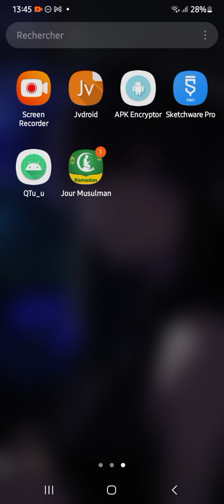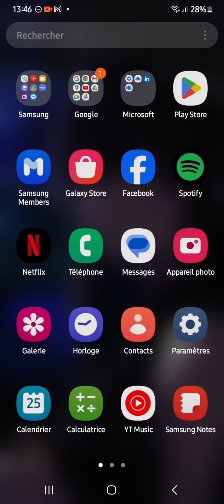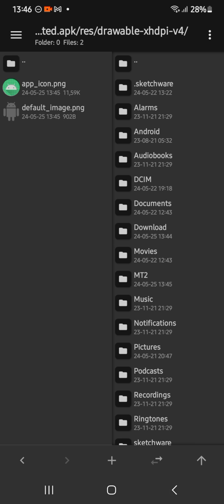DEX Encryption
des encryption,
ai encryption,
b secure,
b-dex,
bit encryption,
c cryptography,
data encryption,
encrypt dex file,
fedex software,
fedex security,
fedex explained,
http encryption,
index programming,
index issue,
index releases,
indexing software,
index pages,
dex authentication,
radio encryption explained,
nsa cryptography,
n dex,
qnap encryption,
radio encryption,
radio frequency encryption,
ted talk cryptography,
use dex,
verify encryption,
vault encryption,
what encryption,
on device encryption,
exploring file and data encryption,
encrypting a hard drive,
dex concept,
dex system,
integrity and data encryption,
dell data protection encryption,
dex decrypt,
seven encryption,
7 cryptography
apk encryptor,
apk encryptor download,
apk encryptor pro,
decrypt apk encryptor,
apk encrypt,
encrypt string apk,
cyberchef aes decrypt,
camphish error,
encryptor apk,
encrypt payload,
encrypt apk file,
ff tool password,
ff tool location hack,
how to decrypt free fire script,
this app has been blocked for your protection setup.exe,
np manager encrypt,
hex editor hacking,
how to encrypt your apk,
ip encryptor,
imgui loader free,
protect apk from decompile,
debug key not found. generating one now evil droid,
kernel password unmask,
keylogger file,
mt manager bypass login,
mt manager decompile,
mt manager decrypt,
encrypt apk np manager,
nd modz,
np manager decrypt,
nvr codes,
apk encryption,
encrypt file android,
stringfog decrypt,
apk encryption tool,
tg client,
tg tf phone app,
vmprotect download,
va obfuscate apk,
vault 8166 demo scripts,
vmprotect,
encrypted file decrypt software,
encryption apps for android,
zygisk imgui,
encryption keys immo off,
how to encrypt classes.dex,
hd admin bypass script,
encrypt your device this device requires secure startup,
encrypt classes.dex,
eslock file decryptor,
x64dbg script,
apk easy tool decompile